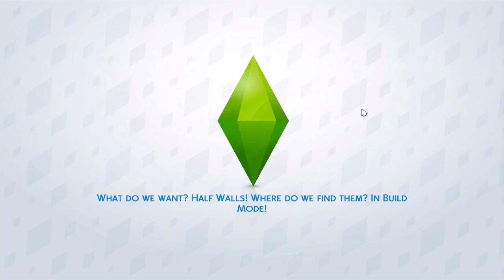The Sims 4 Let's Play: #35 Secret Wedding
Summary: Aria proposed Rickie and did she get marry with him?

Find me:
¬ Origin: carriesimmer
¬ The Sims 3 ID: kitty44444